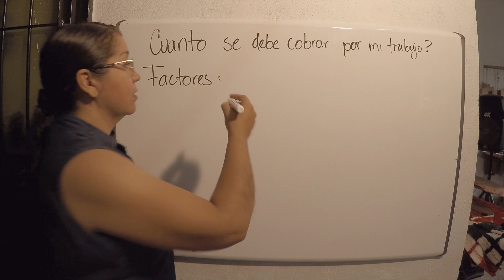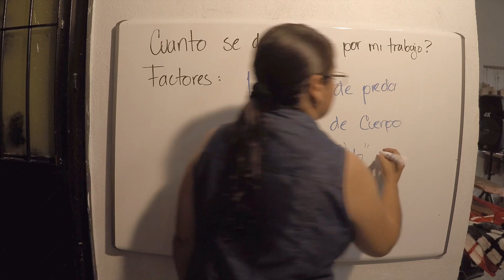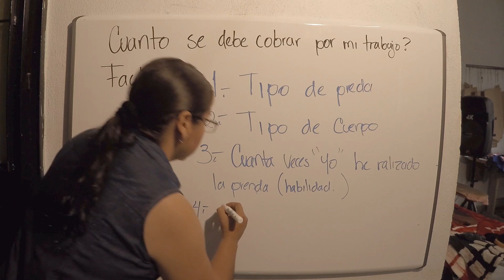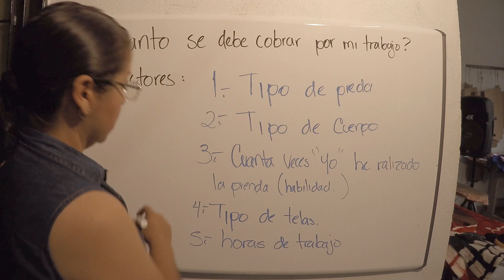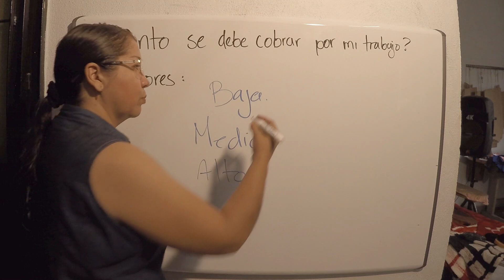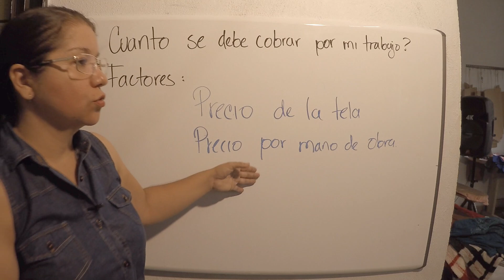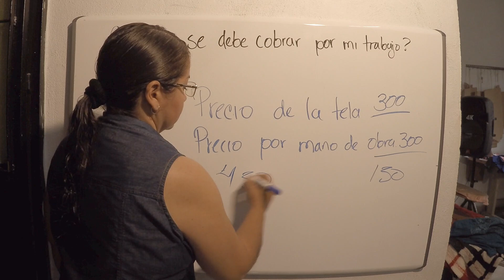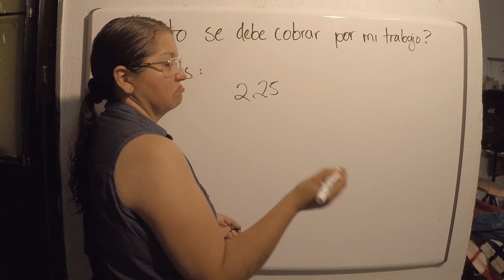CUANTO COBRAR POR MI TRABAJO? QUE DEBO TOMAR EN CUENTA??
EN ESTA OCASIÓN TRATAREMOS ALGUNOS ASPECTOS QUE PUEDEN INFLUIR DE MANERA ACERTADA PARA COBRAR NUESTRO TRABAJO DE ACUERDO A LA EXPERIENCIA.

únete a mi grupo en facebook, temas exclusivos y regalos!!

regla T profesional;

Regla de graduación con cms y pulgadas

VISITA mi tienda ETSY